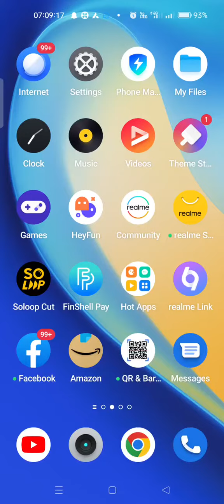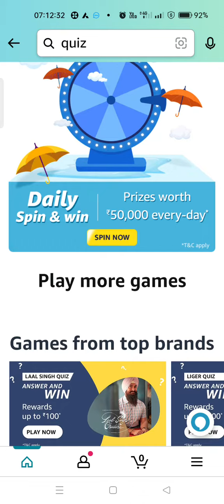Amazon Daily Quiz Time Answers Today, Win 5000, Quiz on August 15, win Amazon pay balance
Icon. You will get Latest Quiz Answers and notifications.

Take care🤗